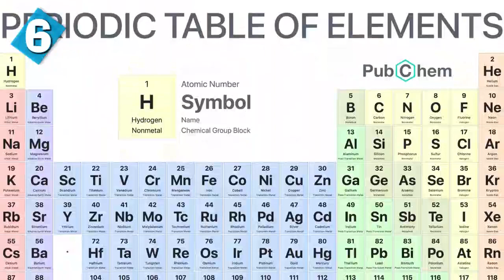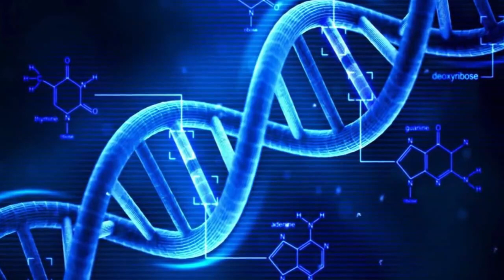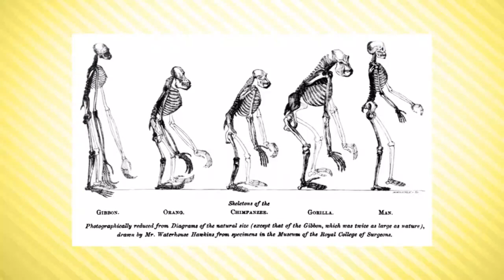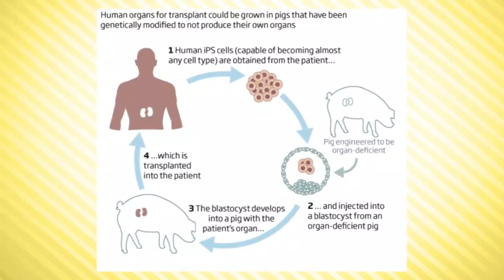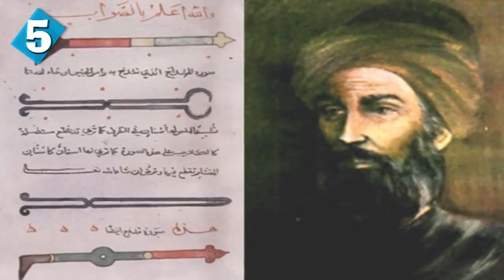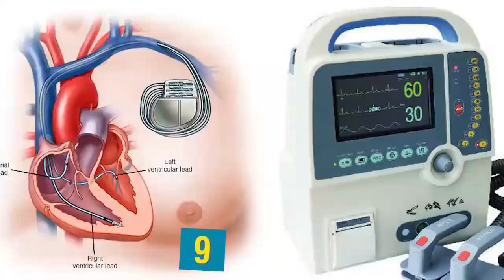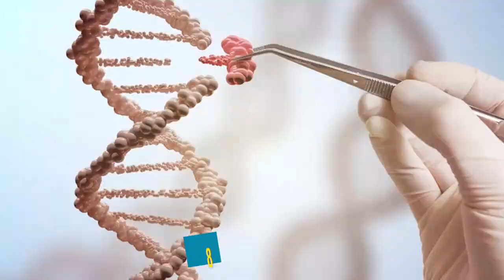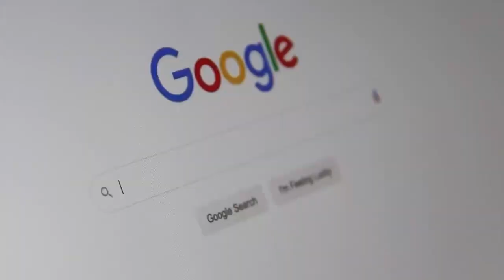The Unbelievable Ways In Which Science Changed The World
These are some really unbelievable discoveries that changed the pattern of human life